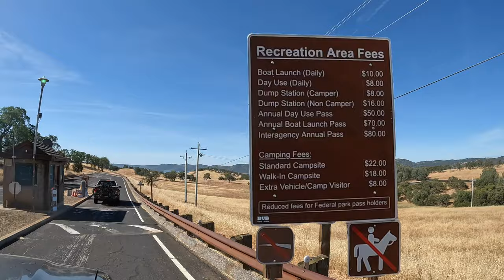New Melones Lake MTB - Calaveras Adventure Episode 3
When our friends invited us to join them at Angel's Camp to mountain bike, hike, float through caves, plus spelunking, we packed the car and hit the road.  Today, we bike in an area that’s new to us: New Melones Lake Glory Hole Recreation Area

Episode 3 :: New Melones Lake MTB
Episode 2 :: Caving and Spelunking
Episode 1 :: Arnold Rim Trail MTB

:: LINKS ::

18 miles, +1,530’ climbing, 2 hours

We don’t get proceeds from YouTube, we do this for the pleasure of entertaining and/or informing.  We hope you enjoy it and find it useful.
If you're so inclined, you could also show your support by buying us a beer: